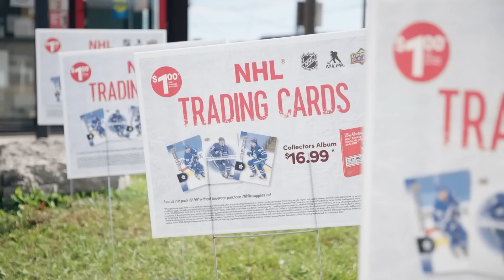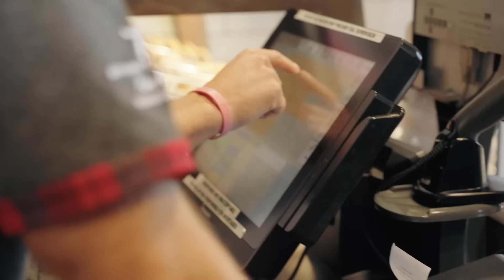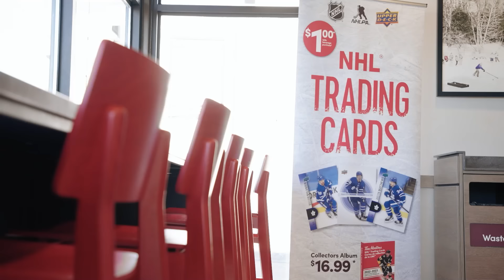Maple Leafs Tims run!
Michael Bunting & William Nylander take their talents behind the Tim Hortons’ counter for the day. While teammates Auston Matthews (Joey Slick) and Morgan Rielly (Bradley Scarborough) go for a coffee run to see their Buds in action.